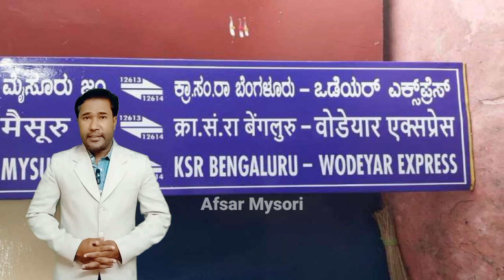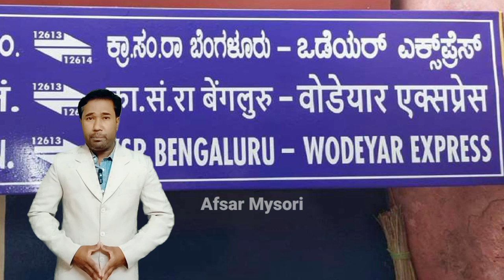Mysore:Tipu Express Renamed After Wodeyars;Attempt to Erase Legacy of Muslim Rulers,'Say Activists.